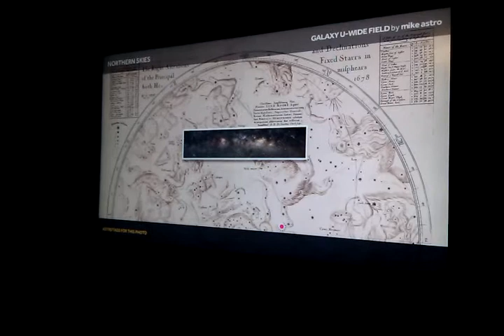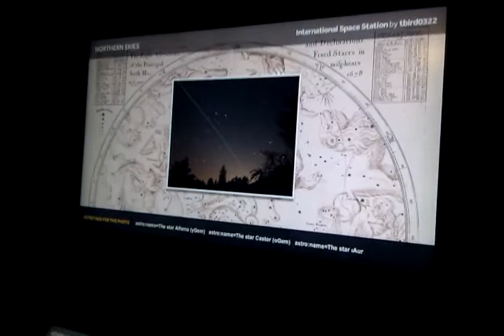Astronomy photographer of the year exhibition 4976908312